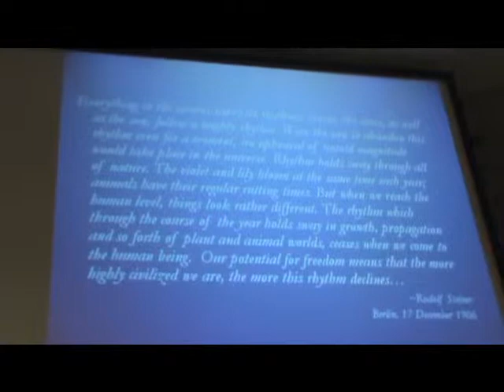Mary Stewart Adams part 4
Mary Stewart Adams (Facebook ) at the Organic Conference at the University of Guelph in Ontario, Canada February 2013. Mary talks about our connection to the planets and the stars - and how that is connected to the biodynamic way of agriculture which was inaugurated almost 100 years ago by Rudolf Steiner. Mary is also passionate about the dark sky parks world wide - one being the Headlands International Dark Sky Park in Michigan which she helped to birth in 2011.